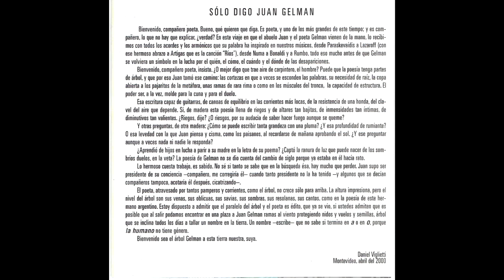Juan Gelman - Juan Gelman en Montevideo - Sobre la poesía. - (2000)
Autor

Gelman, Juan 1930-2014 autor narrador

Título

Juan Gelman en Montevideo / . Juan Gelman, autor y narrador ; Idea Vilariño, apertura

Montevideo : Ayuí, p2004.

Serie

( La palabra ; 224 )
Nota General

Incluye acto homenaje a Juan Gelman y poemas leídos por su propio autor.
Contenido

Acto homenaje a Juan Gelman realizado en el teatro El Galpón de Montevideo el 4 de abril del 2000 --

Temas

1. Palabras de Idea Vilariño / Idea Vilariño.
2. Palabras de Juan Gelman.
Juan Gelman lee poemas de Juan Gelman.
3. Aide-mémoire.
4. Sí.
5. Un día vi el mapa en amarillo de mi país...
6. Preguntas.
7. Reuniones.
8. Soneto.
9. Comentario VI (Santa Teresa).
10. Otras partes.
11. Auroras.
12. El infierno verdadero.
13. Yo también escribo cuentos.
14. Otras escrituras.
15. Cerezas.
16. Sobre la poesía.
17. Siempre la poesía.
18. Lluvia.
19. Niños.